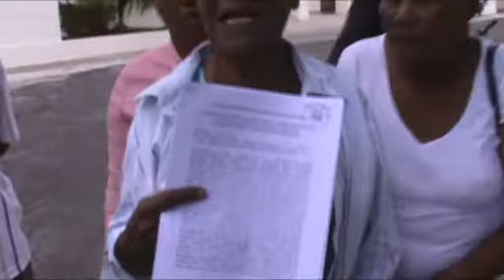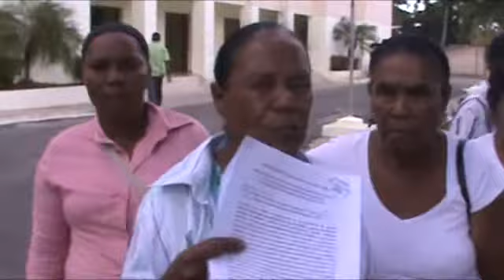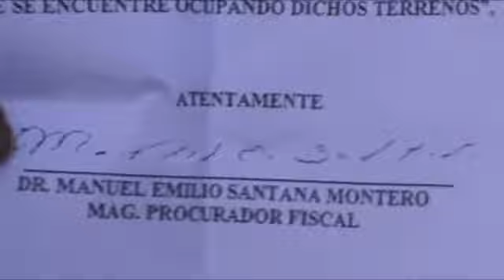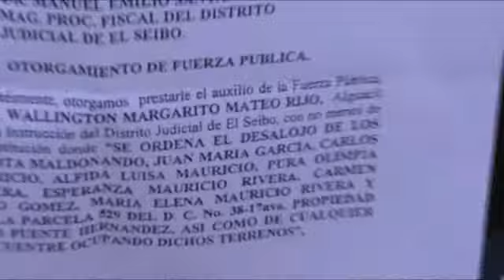FALIAS DESALOJADAS EN LA SANJA DE CANDELARIA